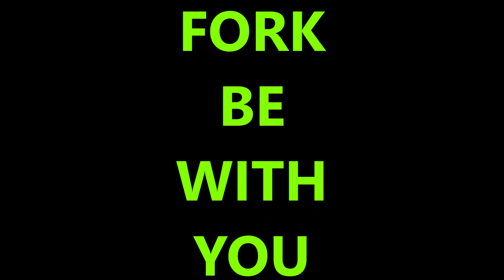Freeride - Kleiner Ötscher - Lackenhof - POV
Frühmorgendliche Freeride-Session am kleinen Ötscher.
Leider war es vom Unwetter am Vorabend noch ziemlich nass und schmierseifig.

Early morning freeride session on the Little Ötscher.
Unfortunately, it was still pretty wet and greasy from the storm on the eve.